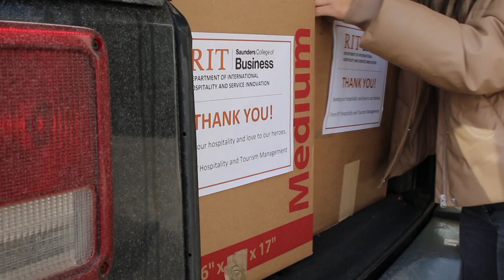Hospitality and Tourism Management Clubs Q&A With Ndidi Chimah (Saunders College of Business)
Ever thought about joining one of Saunder's hospitality and tourism management clubs? Hear from student Ndidi Chimah '23 (hospitality and tourism management, international business), President of Hospitality Financial and Technology Professionals (HFTP), about her experience within the organization and current projects the club is working on, in addition to volunteer and networking opportunities.